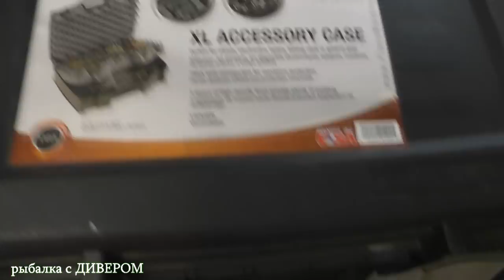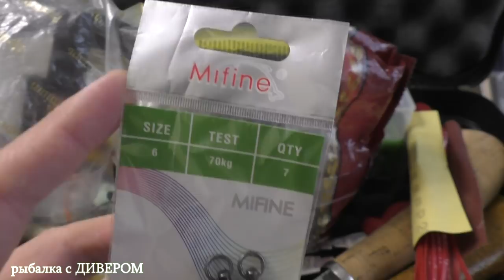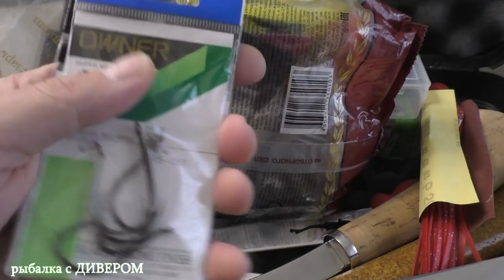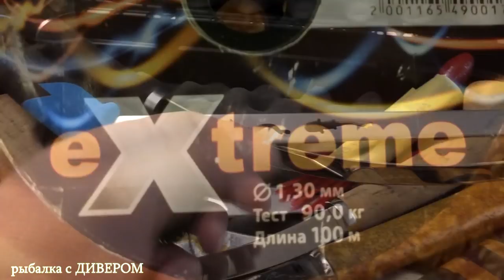ДЛЯ ЧЕГО НУЖЕН ПЛАВУЧИЙ ЯКОРЬ. МОИ ЛЮБИМЫЕ КВОКИ, рассказ о квоках НЕКРАСОВА ДМИТРИЯ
ЛОВЛЯ СОМА НА КВОК. Расскажу о квоках, расскажу о том, что такое плавучий якорь, плавучий парус, что такое якорь парашют и для чего он нужен! Квоки мастера Некрасова Дмитрия, квоки Димы КВОК. Квоки проверены лично мною, всё что я показываю в своих видео, я лично сам тестирую, или тестирует моя команда!

ОТВЕТИТЬ

*** катушки использую мульты или безынерционнае катушки от 5000 тысячных размеров! Очень надёжные катушки фирмы PENN

*** основной шнур до 30-40кг, толстый шнур килограмм на 90 можно использовать как поводок. Длинна поводка метр, грузило скользящие, вес зависит от течения, оснастка должна желательно находится вертикально. Крючки разные, всё зависит от того, смотря на что мы ловим. Но главно надо помнить ВСЁ ДОЛЖНО БЫТЬ МОЩНЫМ!!! И самое главное - при ловле сома надо быть предельно внимательным и осторожным!